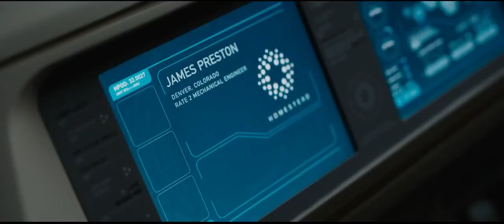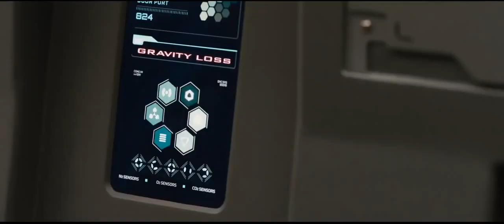Passengers 2016 (Trailer)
Jennifer Lawrence Movie